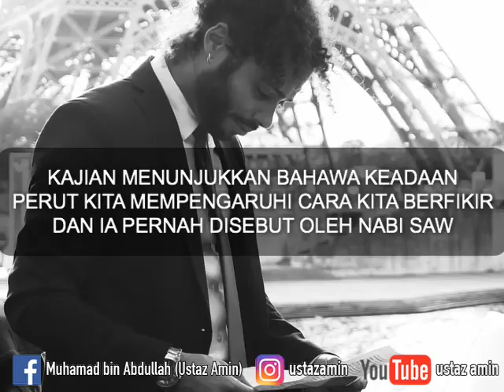Ustaz Amin - Perut Mempengaruhi Cara Kita Berfikir